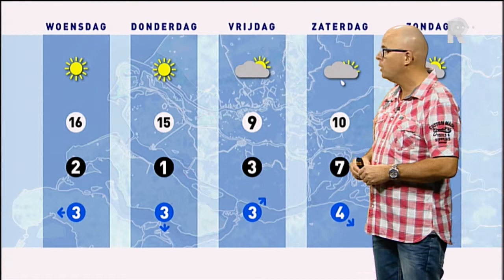Weer - 11 maart 2014